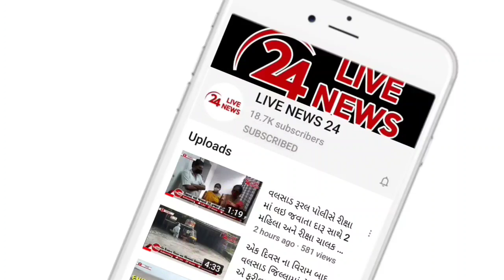વલસાડ સિટી પોલીસે આડેધડ પાર્ક કરતા વાહન ચાલકો તેમજ દુકાનો ની બહાર દબાણ સામે કડક કાર્યવાહી હાથ ધરી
વલસાડ સિટી પોલીસ દ્વારા આજ રોજ વલસાડ શહેર ના ટાવર રોડ,એમજી રોડ,ખત્રીવાડ,સ્ટેડિયમ રોડ ઉપર આડેધડ પાર્ક કરતા વાહન ચાલકો સામે લાલ આંખ કરી છે પ્રાપ્ત થતી માહિતી મુજબ વલસાડ જિલ્લાના ડી.એસ.પી ની સૂચના હેઠળ વલસાડ સિટી પીઆઈ તથા એમની ટિમ દ્વારા આજ રોજ વલસાડ શહેર ના ટાવર રોડ,એમજી રોડ,ખત્રીવાડ,સ્ટેડિયમ રોડ ઉપર આડેધડ પાર્ક કરતા વાહન ચાલકો તેમજ દુકાનો ની બહાર કરવામાં આવેલ દબાણ સામે કડક કાર્યવાહી હાથ ધરી હતી આડેધડ પાર્ક કરતા વાહન ચાલકો સામે કાયદેસર ની કાર્યવાહી કરી મેમો ફટકાર્યો હતો